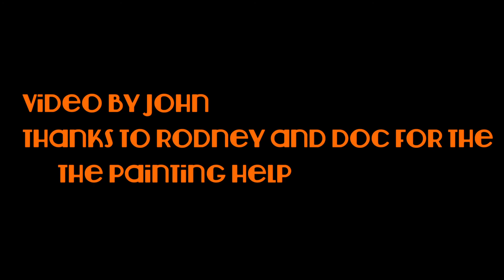Greg's Robin Hood 80 Maiden Flight (Plus One More)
This is the first two flights of Greg's Robin Hood 80.  They took place 11/21/2020 at the SWAP flying field.

It was built from an Old School Model Works Kit during the spring/summer/fall of 2020, covered in Stits Lite and Painted with Klass Kote.  All markings are painted using homemade paint masks.

Engine is a VVRC 20cc gasoline twin
ProModeler Servos
JR DMSS radio system

Many thanks to John for taking the video, Doc for the help on maiden day, and Rodney and Doc for the painting help.